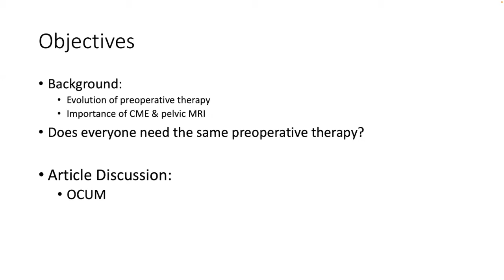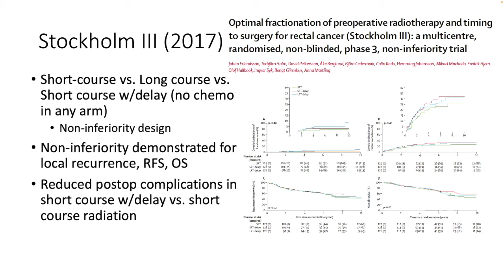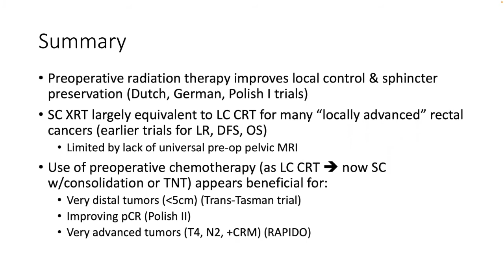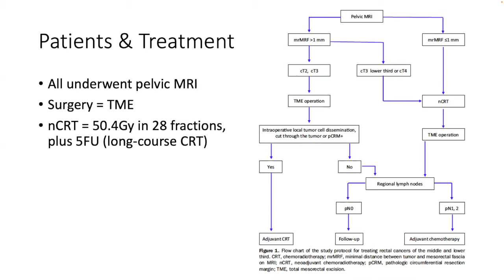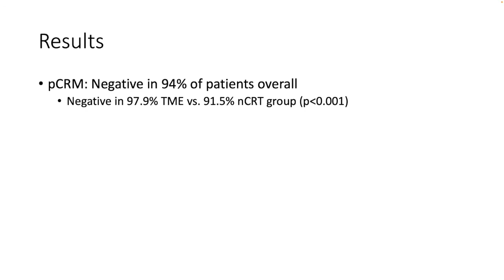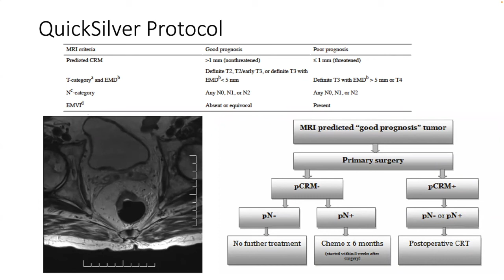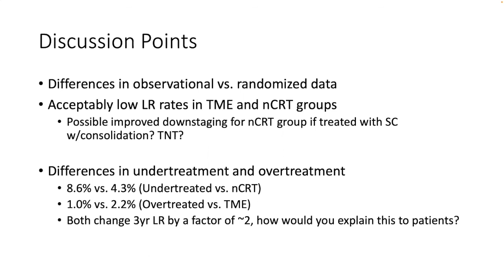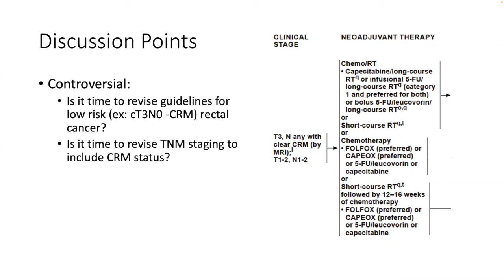Rectal Cancer Journal Club